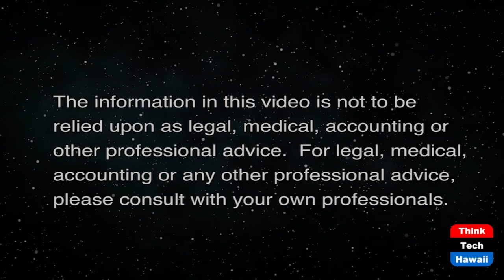Covid, Infrastructure Bills Can't Save Biden (What Now America)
Culture Issues and Action will Win 2022.  The host for this show is Tim Apicella.  The guests are Jay Fidell and Cynthia Lee Sinclair.

President Clinton had a sign on his desk that stated, "It's the economy, stupid." That's still true today, however to win the 2022 mid-term elections it will also require passing bills that benefit everyday working Americans (Covid-19 Stimulus and the Infrastructure is a good start). And the social infrastructure bill. However, Democrats can't stop there. They will need to answer and defend attacks from the GOP on a wide range of ginned up cultural issues that attract the passions of Trump voters. Critical Race Theory in school vaccine mandates, defund the police, Second Ammendment rights are just a few that Democrats will need to address and ensure they are not defined by those false flag issues. Aggressive messaging is required from Democrat candidates to win the 2022 election, and it's not for the faint of heart to do it. Failure is not an option.